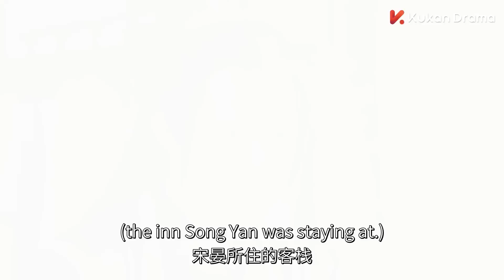🌸速看EP18-3 原来神秘小厨仙汤盈盈就是失忆了的陆玥儿 她被宋晏威逼利诱计划迷惑少岛主【黄圣池&郑合惠子&肖凯中|前世今生爱恨纠葛❤甜剧贩卖机】